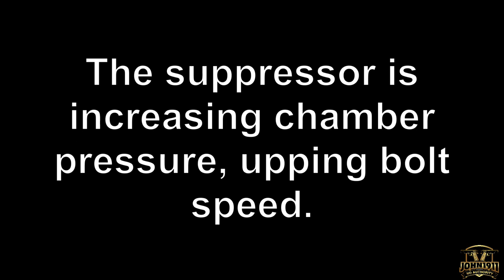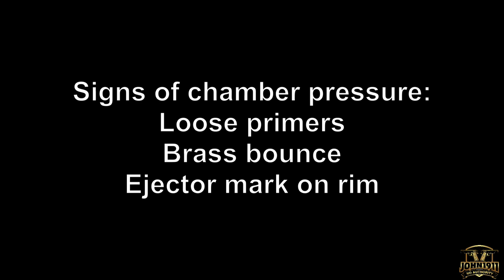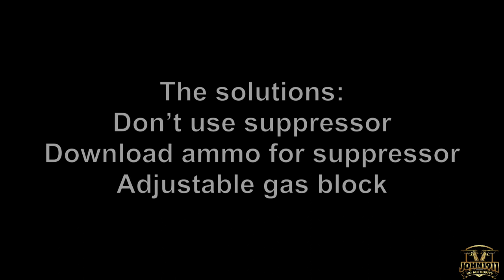Suppressor Overgasses AR-10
We had a shooter visit the the range last week. He was looking to zero this thermal optic for Texas pig.

It is also my understanding that he hasn’t had his suppressor very long. But I might be mistaken about that.

While shooting I noticed he was having some stoppages every so  often. Suspicious, I decided to set up the camera on his gun.

What we discovered was increased bolt speed with it’s expected malfunctions. Further examination also showed expanded primer pockets with some primers starting to fall out.

Unbeknownst to the shooter, his rifle was running just beyond the edge of it’s performance window. All because of the suppressor that was attached.

AR-10’s are known for unlocking early with increased pressure. But that pressure not only originates from “hot loadings”, but also from heavier bullets and suppressors.

If you have an AR-10 rifle and stick a suppressor on it? Pay close attention to what happens. Function isn’t enough. Look at the brass. Look at the primers & pocket. Look at the rims. Make sure everything is Kosher.

Some of you guys are shooting 147g ball, unsuppressed. Up to 180g suppressed. In the same AR-10? That might as well be two different guns.

Be careful.

Sincerely,
Marky
“Shooting Guns & Having Fun”

Spotify — John1911 Podcast
iHeartradio — John1911 Podcast